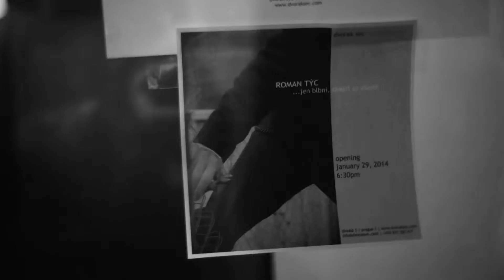Roman Týc | ...Jen blbni, zkazíš to všem!!!